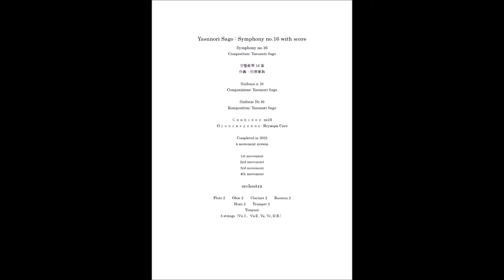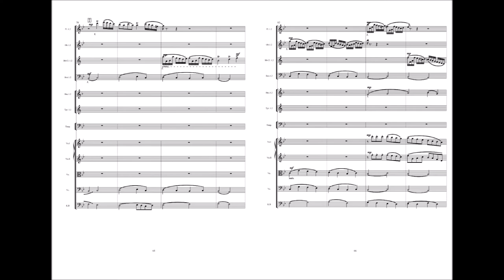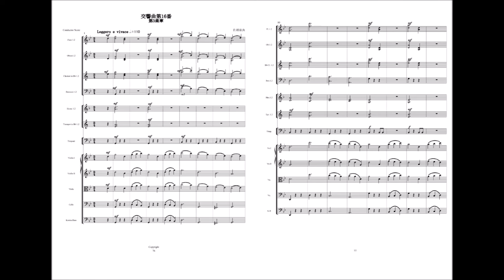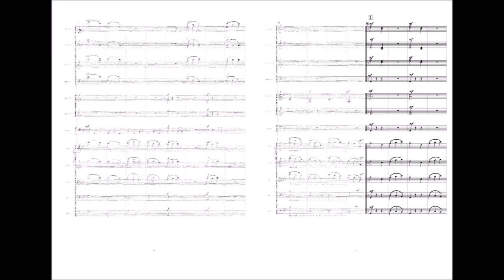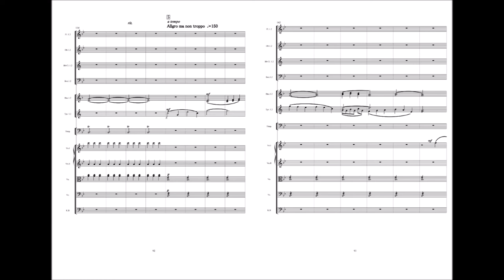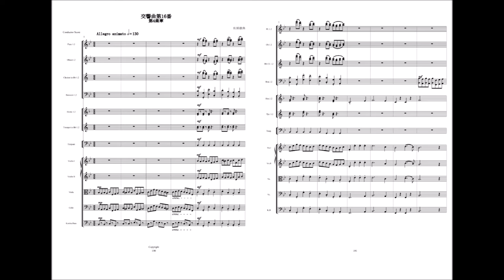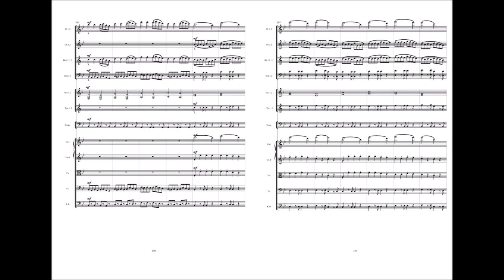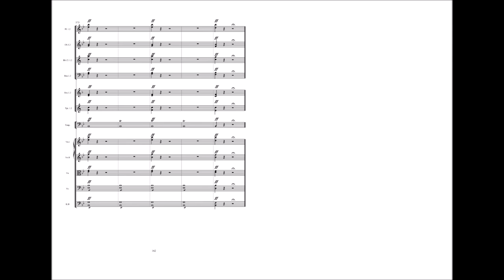Yasunori Sago : Symphony no.16 with score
Symphony no.16
Composition: Yasunori Sago

Sinfonia n.16
Composizione: Yasunori Sago

Sinfonie Nr.16
Komposition: Yasunori Sago

Симфония no16
Произведение: Ясунори Саго

Completed in August 2022
4 movement system

1st movement    0:16
2nd movement    9:52
3rd movement    18:39
4th movement    22:47

orchestra

Flute 2　　Oboe 2　　Clarinet 2　　Bassoon 2
Horn 2　　Trumpet 2
Timpani
5 strings（VnⅠ, VnⅡ, Va, Vc, D.B.）